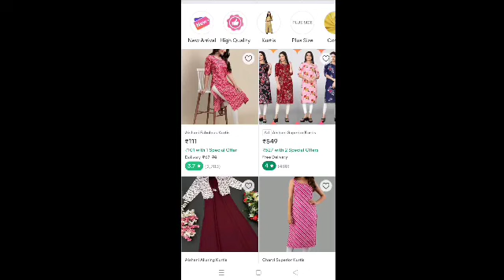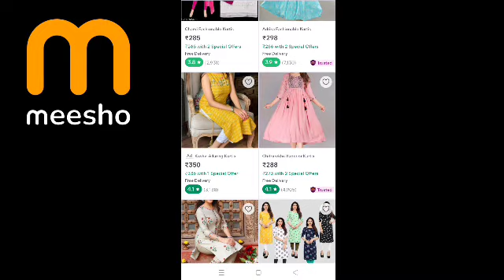ये Kurti आज कल बहुत फैशन में है!!Trendy kurti designs!! meesho kurti haul under 158/-filpkart Haul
kurta set
Kurta design
kurti haul under 300
filpkart kurti haul
filpkart kurti design
filpkart kurti sales
kurti design
sasta kurti
offer
kurti sales
Amazon kurti